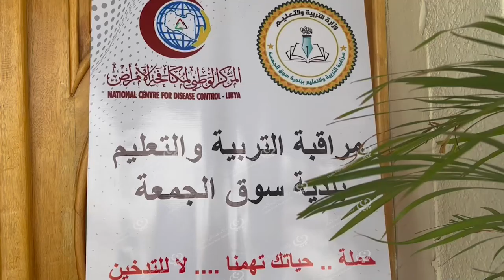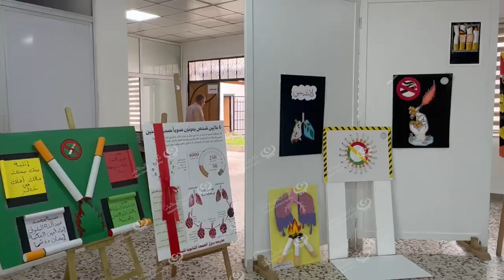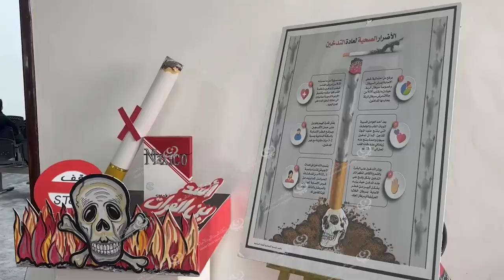ندوة حوارية حول مخاطر التدخين تحت شعار(حياتك تهمنا.. لا للتدخين). LCNA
نظمت مراقبة تعليم سوق الجمعة بالتعاون مع المركز الوطني لمكافحة التدخين، ندوة حوارية بعنوان (حياتك تهمنا.. لا للتدخين) بمسرح كلية التربية جامعة طرابلس بمنطقة باب تاجوراء، بحضور عميد بلدية سوق الجمعة، مراقب التربية والتعليم بالبلدية، مدير مكتب النشاط المدرسي، مديرية أمن طرابلس، عدد من مديري المدارس، الأخصائيين الاجتماعيين و النفسيين، المهتمين بهذا المجال.